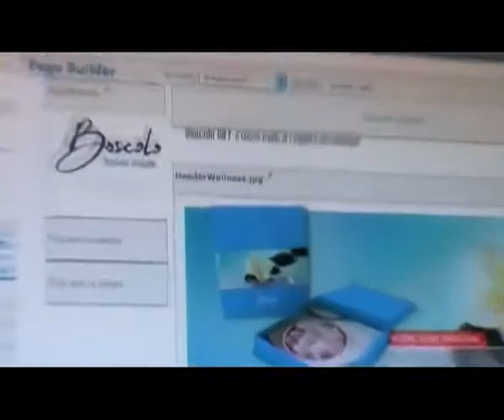Boscolo Gift Collezione 2008 Piattaforma E-Business FatWire Content Server 7.x.flv